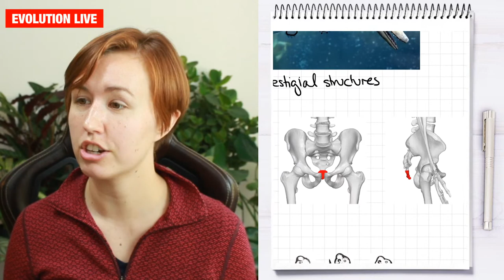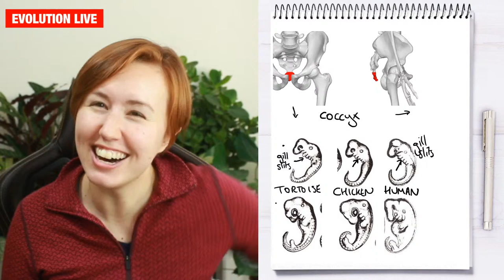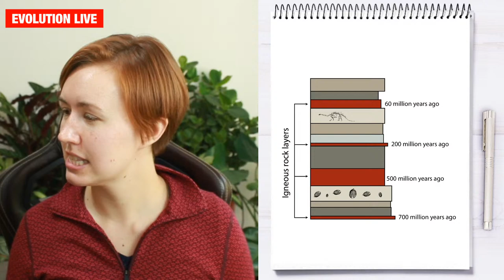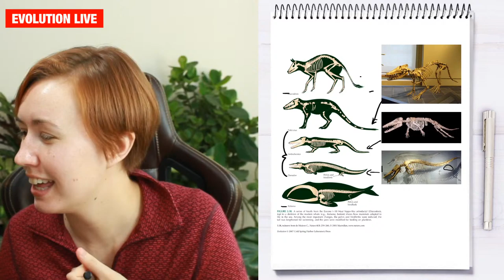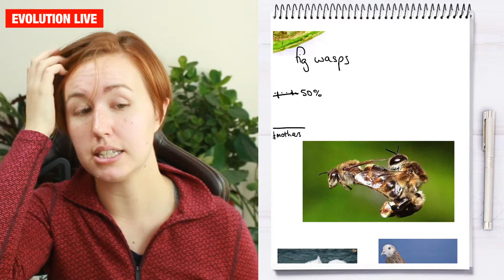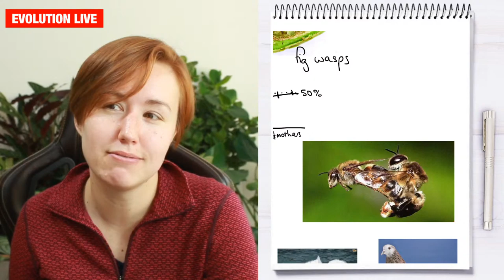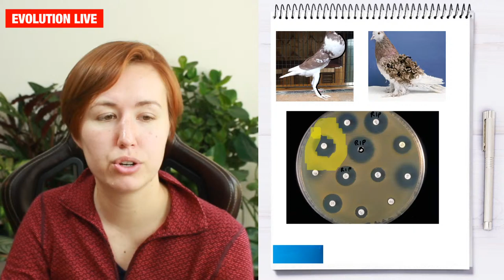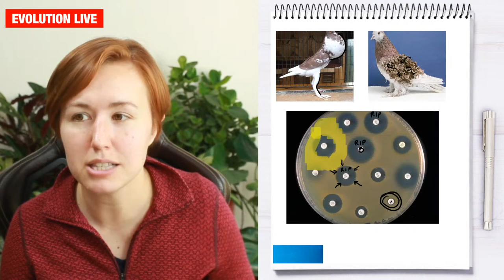Evolution Live: The evidence for evolution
Welcome to the eighth and final episode of Evolution Live! This week, we'll be talking about the overwhelming evidence for evolution and I'll answer your questions.

Evolution Live is a free livestreaming course teaching you about the marvel that is evolution from the very basics all the way up to university level, every Thursday at 4pm (UTC+1). The course is provided for free, but please consider supporting the course:

I'm Dr Sally Le Page, a full time science YouTuber. I have a doctorate in evolutionary biology from the University of Oxford, specialising in evolution and fruit fly behaviour. Whilst I have given tutorials to undergraduate students, I do not have a qualification in secondary school teaching.